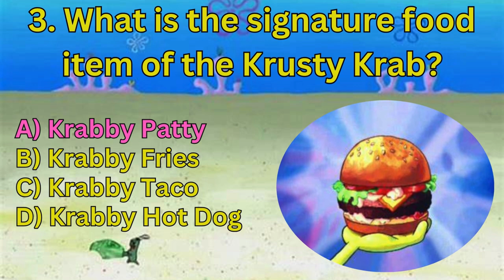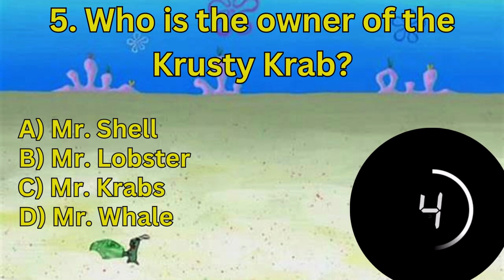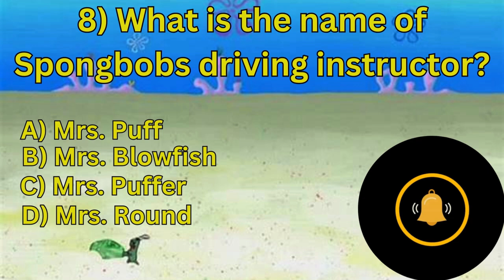Spongebob Squarepants Trivia Quiz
A 10 question quiz to test your knowledge of the Spongebob Squarepants animated tv show.